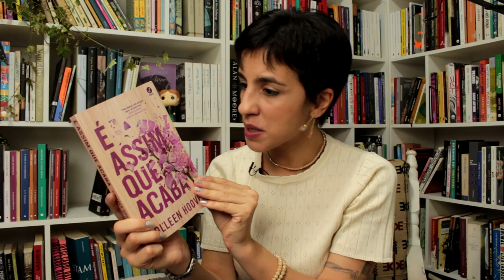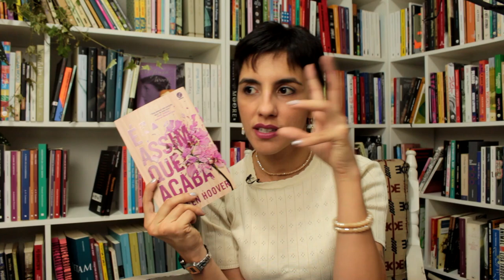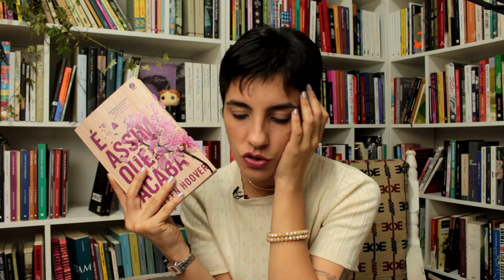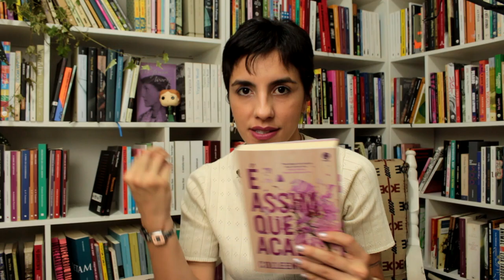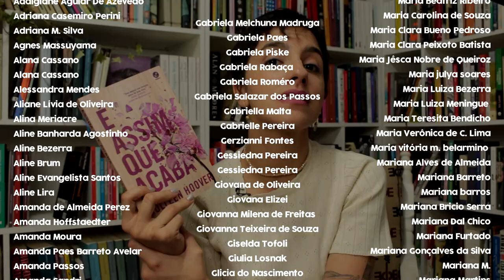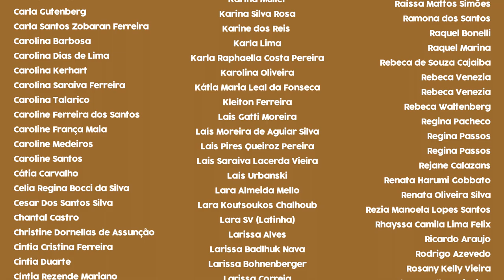Eu li É assim que acaba por conta do hype (e não deu pra mim).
Hoje conversamos sobre uma experiência de leitura que não curti: o livro É assim que acaba, da Colleen Hoover.